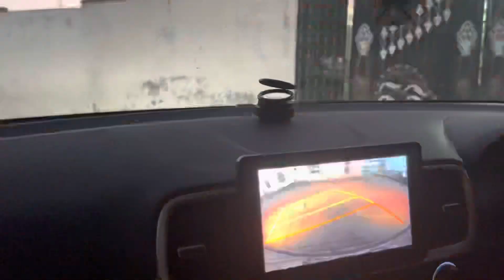Bhot Saalon Baad Miley Bhaiya Bhabhi Se🥺😍| NA-86